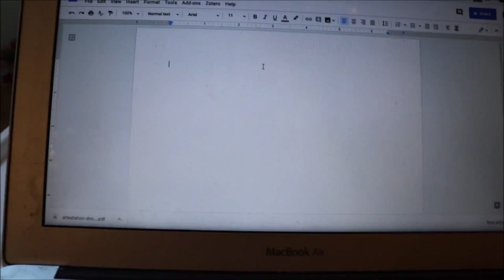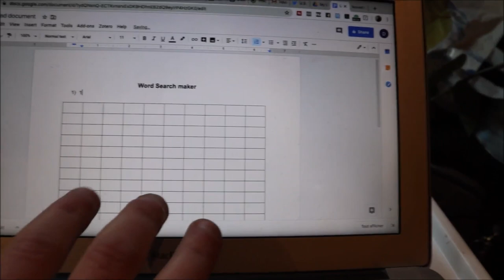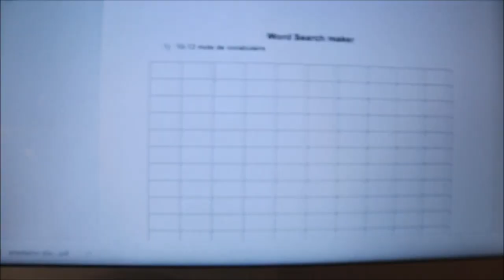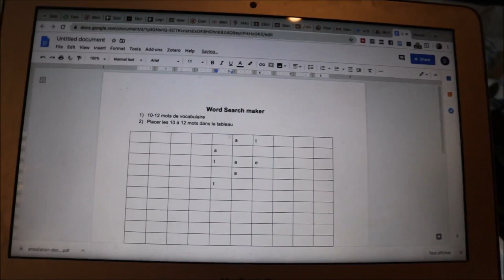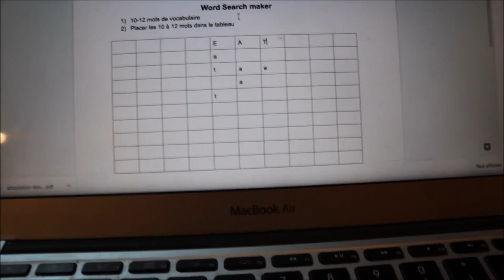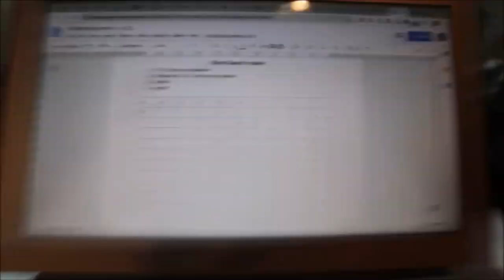Activité ludique en anglais pour toute la famille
Découvre la méthode ultime utilisée par les entrepreneurs et apprenants aguérris pour parler anglais couramment et développer leur activité

Découvre ma formation "j'ose parler anglais" pour avoir un suivi dans ton apprentissage et tenir une conversation simple en quelques jours!